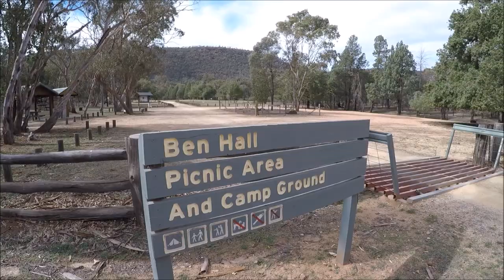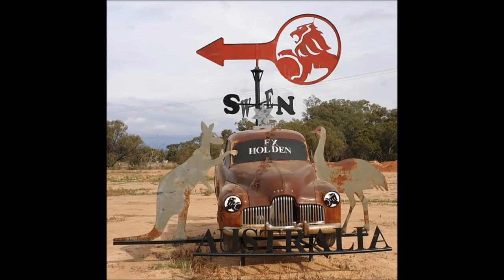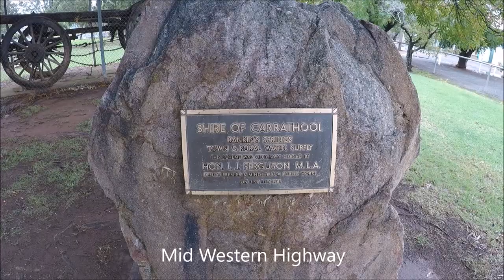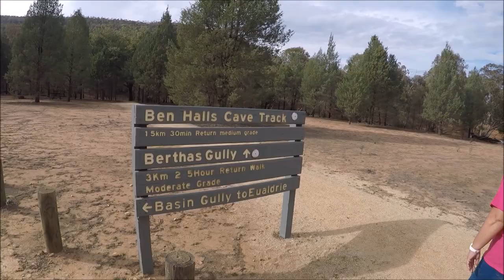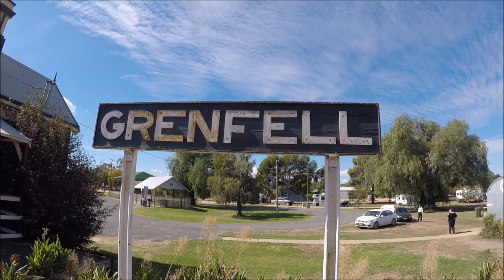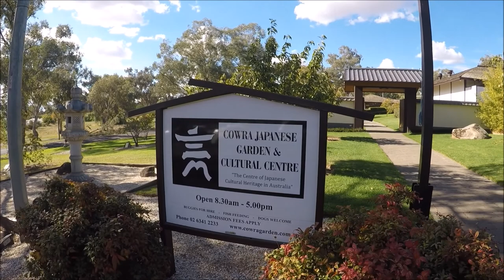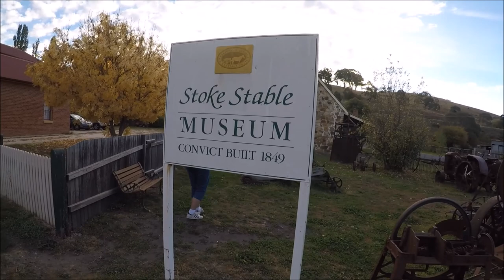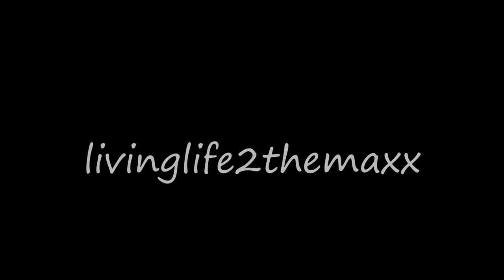Road Trip to Central NSW - Part 2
In this video, Nat and I leave Condobolin after visiting the Utes in the Paddock and head off to Lake Cargelligo then onto Weethalle to see the magnificent Silo Art.

We then head to Ben Halls Campground to stay overnight and checkout this famous bushranger's hideout.

On the way to Blayney we check out the Silo Art at Grenfell and the Cowra Japanese Gardens.

We hope you come along on our adventure.

Glenn & Nat